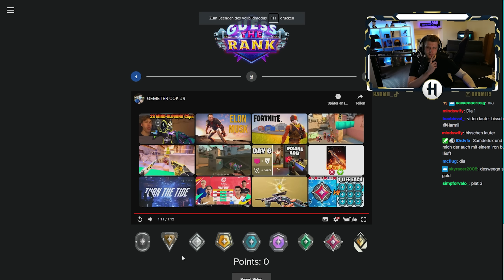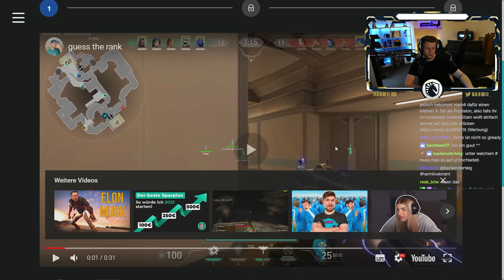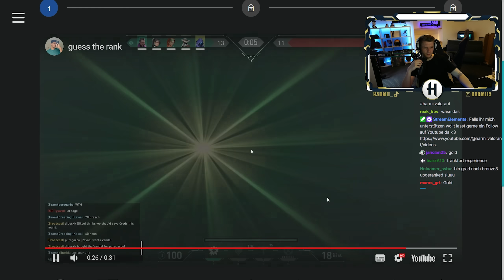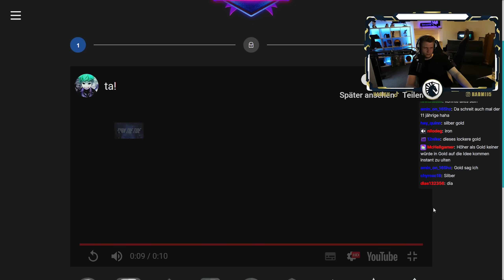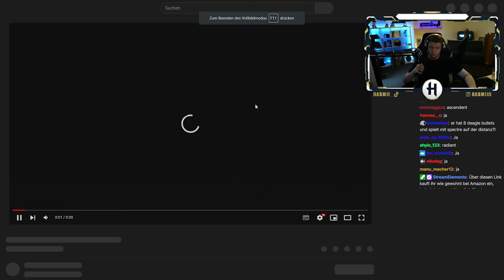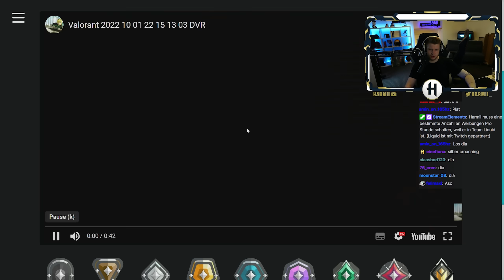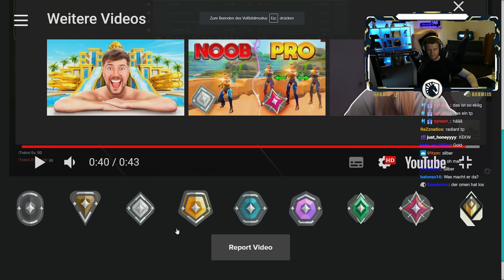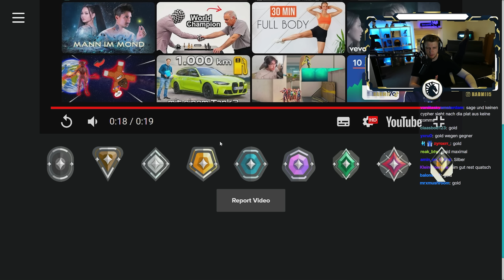Guess The Rank mit meinen Zuschauern!